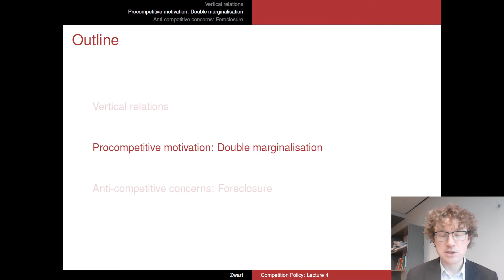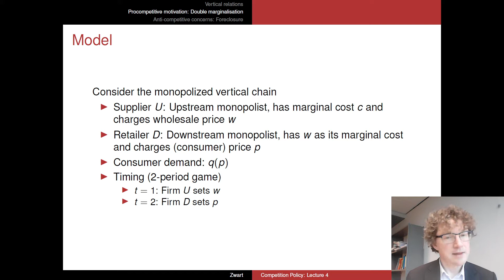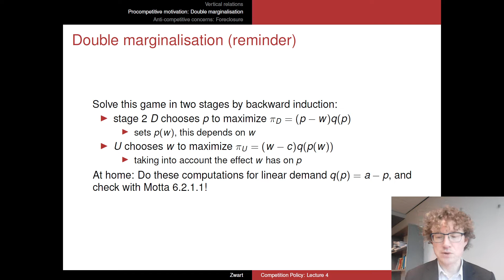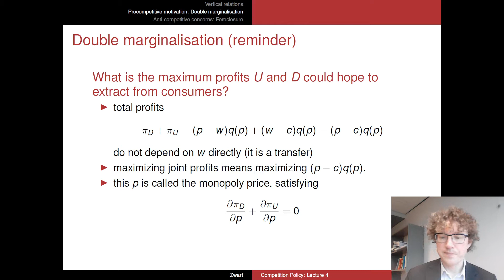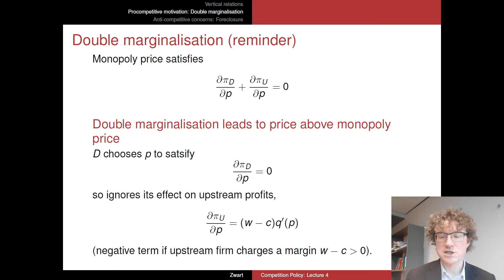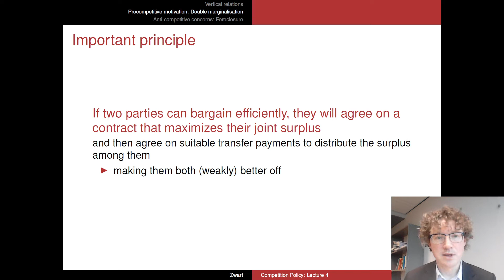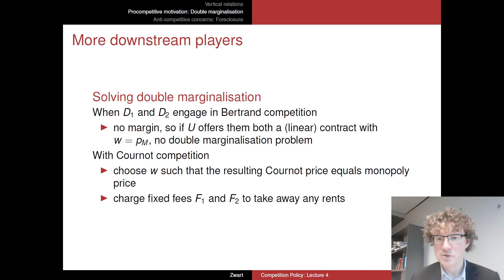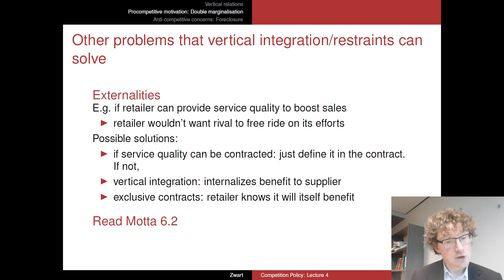CompPol4.2 Double marginalization